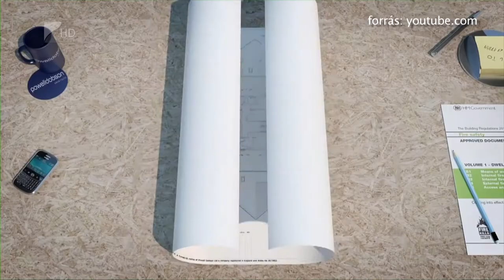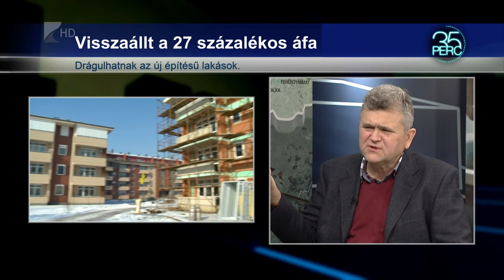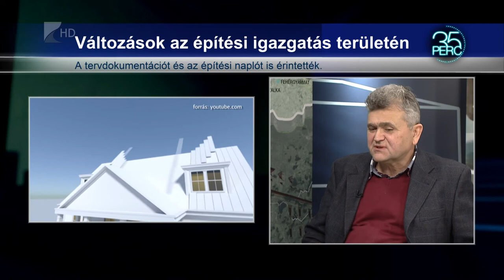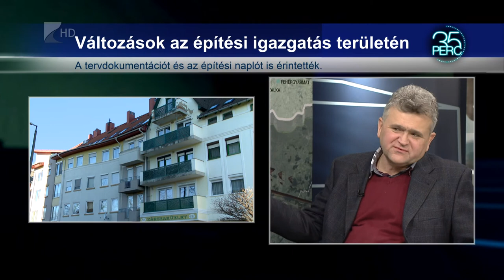35 perc - Számos változás az építésügyben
A legfontosabb ezek közül, hogy december 31-én megszűnt a kedvezményes lakásáfa. A változások sora márciusban folytatódik, az elsőfokú építési engedélyezés ekkor kerül át az önkormányzatoktól a járási és kormányhivatalokhoz.